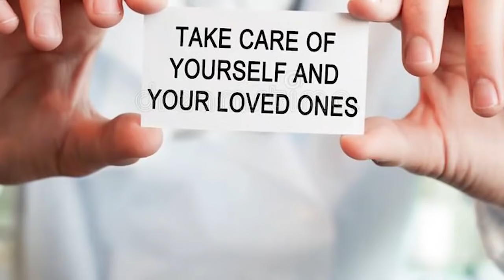KGF Chapter 2 Interesting Facts|Yash|Sanjay Dutt|Raveena |Srinidhi|Prashanth Neel|V Kiragandur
Which old bollywood actress is re-entering film industry after a long time?
Which look has become a part of Yash's character?
Why are we so important for a hit and flop of the movie?
Why is Yash so famous in Kannad industry?
What has one fan done for Yash which is complete bizarre?

Naveen Kumar Gowda, better known by the stage name Yash, is an Indian film actor who works in Kannada cinema. Yash made his feature film debut with Moggina Manasu he played the male lead opposite his future wife Radhika. The film was a success and earned him the Filmfare Award for Best Supporting Actor.

Anchor:- Sujata Paul
Scriptwriter:- Manisha Jain
Editor:- Akshay Naik